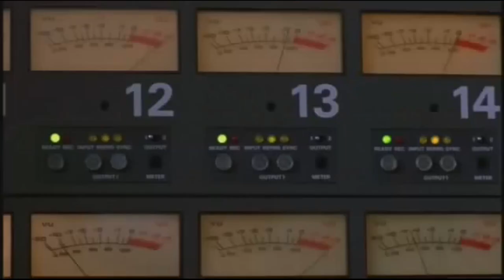The Pootie Tang Song (Sa da tay!) | Nubi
What did the hit song from the movie "Pootie Tang" actually sound like? Some said they couldn't hear anything. Others said they heard the sound of a belly fighting with a belt. The rest of us heard this….

Adapted from a comedy sketch on HBO's "The Chris Rock Show," Pootie Tang (Lance Crouther) is the ultimate superhero. A cool-walking, smooth-talking lady's man, Pootie is a hero and a role model to all the kids of the neighborhood. Everybody looks up to Pootie except evil Dick Lecter (Robert Vaughn), CEO of Lecter Corp., a company that makes cigarettes, alcohol and fast food. Pootie shows cool determination and strength to prevail over Lecter and his minions.